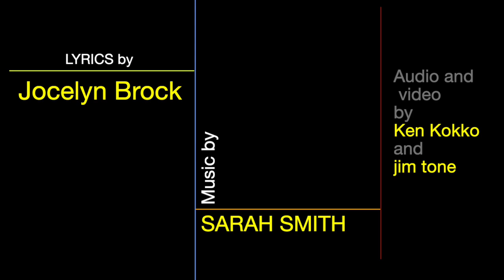Sarah Smith - When I Get Here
Sarah Smith - Vocals & Acoustic Guitar
Jim Tone - Electric Guitar
Joe Reain - Bass & Drums

Ken Kokko & Jim Tone

Jocelyn Brock sent me her lyric ideas, and a short while later, this song had taken shape.
Hope you enjoy our wonderful collaboration!
'When I Get Here”

VIDEO by Ken Kokko and Jim Tone.

BUY THE MP3s
Acoustic Version:

Thanks also to Joe Reain and Jim Tone for their beautiful performances on this track!
(**Please note – it says “Buy Video” but this is actually the MP3 Audio you will be purchasing!)